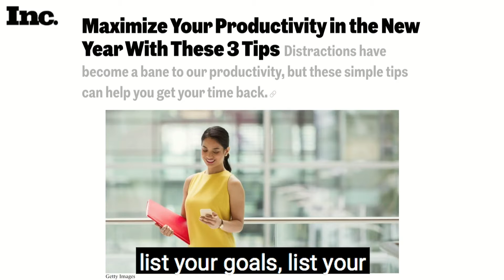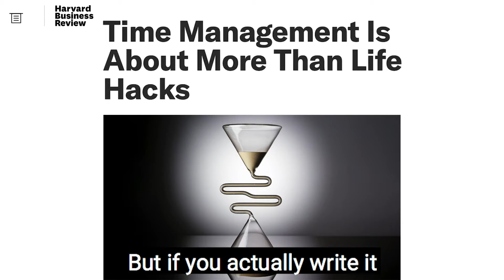How To Keep Your New Year's Resolutions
For most of us, another new year means another round of resolutions that don’t seem to stick. But after a year like 2020, we want them to count.

That’s why today Bold’s Philip Michael sits down with Jeff Brandeis, Co-Founder of Brandeis Training Solutions to ask what are the tips and tricks to overcome our procrastination, increase our productivity, and more. You don’t want to miss this one.

From simple practices, like listing out goals and priorities on paper, to mindset adjustments, like making sure you hold yourself accountable, Brandeis gives you the tools you need to not only start off strong, but to carry through to the end.